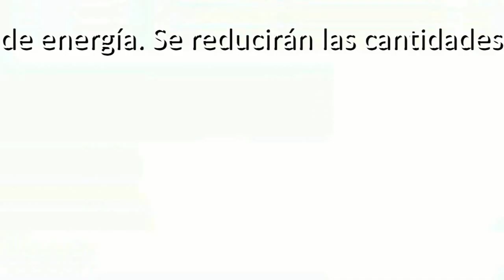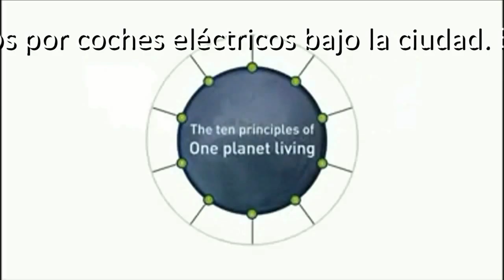Masdar la primera ciudad ecológica del mundo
Masdar (árabe: مصدر, 'maṣdar''recurso') es una futura ciudad ecológica ubicada en los Emiratos Árabes Unidos. El Emirato en sí cubre un área de 67.340 km2 y una población de 900.000 habitantes. Masdar será la primera ciudad 100% ecológica del mundo. Diseñada por el Estudio de diseño y arquitectura "Foster & Partners" dirigido por Norman Foster. Masdar será una ciudad ecológica modelo, la primera ciudad del mundo a construirse para una vida "sin emisiones de carbono y sin residuos". El proyecto Masdar fue anunciado en abril de 2006 por el jeque Mohammed Bin Zayed AL Nahyan, con la previsión de llegar a los 50.000 habitantes en 2015. El lugar combina diseño de alta tecnología y antiguas prácticas de construcción para crear un modelo sostenible. La ciudad se concibe de forma compacta, con estrechas callejuelas de plano ortogonal protegidas de los vientos calientes del desierto con grandes muros y sombreadas con placas solares. Los medios de transportes naturales como andar y la bicicleta se favorecerán y además, para las distancias largas, un sistema de transporte magnético permitirá prescindir de automóviles. El reciclaje será una máxima en esta nueva ciudad. El consumo de agua dulce se reducirá en un 80% sustituyéndola por desalada. Y se tratarán para reutilizarse las aguas residuales irrigando campos destinados a la alimentación y a la producción de biocarburantes.La energía solar se explotará en la mayor medida posible para abastecer la ciudad de energía. Se reducirán las cantidades de electricidad necesarias para el funcionamiento de la ciudad. Se estima que el 90% de la electricidad que se use será solar y que el resto se generará por medio de la incineración de desechos (que produce mucho menos carbono que la acumulación). Al igual que muchas universidades de Oriente Medio, el barrio estará dividido por sexos. La mujeres y las familias viven en un extremo, mientras que los hombres solos lo hacen en el otro. Cada extremo tendrá una pequeña plaza pública que hará las veces de centro social. Se cerrará Masdar por completo a los vehículos de motor a combustión, pero se diseñó su sustituto: una red de coches eléctricos bajo la ciudad (ya que ésta está elevada 7 metros por el nivel del suelo). En la ciudad habrá una torre de "viento" para canalizarlo para ventilar una plaza pública a su base. El aire será enfriado con rociadores de agua. Una línea de tren ligero pasará por el centro de Masdar para conectarlo con el centro de Abu Dhabi y proporcionar transporte dentro de la nueva ciudad.
Abu Dabi (en idioma árabe: أبوظبي ʼAbū Ẓabī, literalmente Padre de gacelas) es la capital del emirato homónimo, así como capital y segunda ciudad más poblada de los Emiratos Árabes Unidos. Abu Dabi se encuentra en una isla en forma de T al sureste del golfo Pérsico. El Emirato en sí cubre un área de 67.340 km2 y tenía una población de 860.000 habitantes en 2007.
Abu Dabi aloja importantes oficinas del gobierno federal y es la sede del Gobierno de los Emiratos Árabes Unidos así como sede de la Familia Real Emiratí. Abu Dabi ha crecido hasta convertirse en una metrópolis cosmopolita. Su rápido desarrollo y urbanización, junto con la relativamente elevada renta media de su población, ha impulsado una transformación de Abu Dabi en la última década del siglo XX y primera del XXI. A comienzos del siglo XXI la ciudad es el centro de la vida política del país, de las actividades industriales y de gran tradición cultural. Además, es el centro comercial debido a su posición como capital. Abu Dabi genera por sí sola el 15% del PIB de los Emiratos Árabes Unidos. La capital emiratí es sede de importantes instituciones financieras como el Abu Dhabi Securities Exchange, el Banco Central de los Emiratos Árabes Unidos y la sede corporativa de muchas empresas nacionales y multinacionales. Uno de los mayores productores mundiales de petróleo, Abu Dabi ha tratado de diversificar su economía en los últimos años a través de inversiones en los servicios financieros y turismo. Abu Dabi es la tercera ciudad más cara en la región, y la 26ª ciudad más cara del mundo.
Abu Dabi posee el 9% de todas las reservas de petróleo del mundo (98.2 miles de millones de barriles) y casi el 5% del consumo mundial de gas natural (5,8 billones de metros cúbicos), la gran riqueza en hidrocarburos de los Emiratos Árabes Unidos (EAU) le da uno de los más altos PIB per capitas en el mundo
Aunque según las normas de transcripción del árabe debería escribirse en español Abu Zabi, la academia de la lengua recomienda la forma Abu Dabi. El gentilicio recomendado es abudabí.